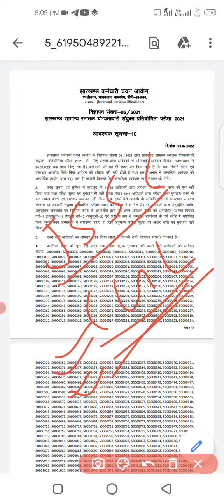JSSC CGL Exam date जारी किया || 21 अगस्त 2022 से ये सभी ज़िले में आयोजित किया जाएगा।💐💐✌️👍